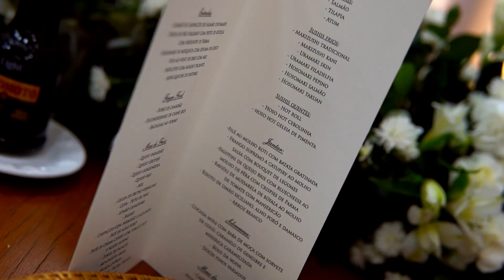Casamento Paula e Diogo - Momentos